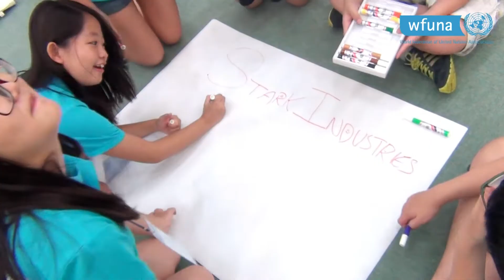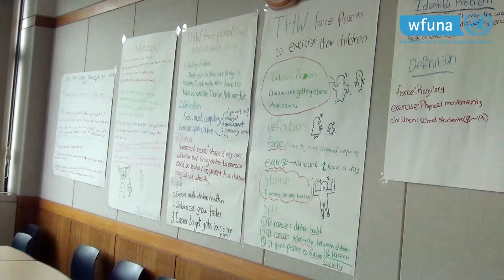WFUNA Youth Camp: Korea 2013 - Week 1 Summary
Youth Camp: Korea is a new educational initiative launched by the World Federation of United Nations Associations (WFUNA) and Kyung Hee University with an aim to foster global leaders by training youth with simulative education tools such as Model UN and parliamentary debate and applying these skills to build a better understanding of the United Nations system and global issues.